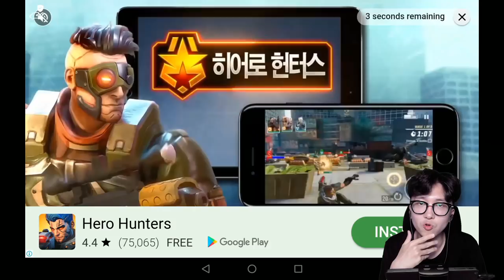문어가 총을 쏜다?! 문어 헬멧 *풀프* 등장! [ 의지의 히어로 ( Will Hero ) ] l 휴지 게임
해적투구들 다 너무 비싸!

해적상자에서 이거 나오긴 하나요 근데? ;

1. 빠놀이(등수놀이) X
2. 욕설 X
3. 상대방 까내리기. 기분 상하게 하는 말들 X
4. 친목질 X - ex) 댓글로 서로 대화, 개인정보 및 신상 물어보기 등등